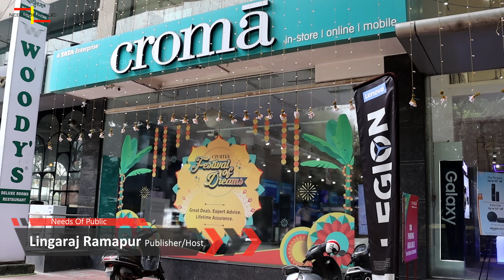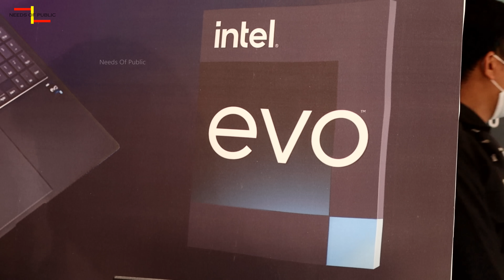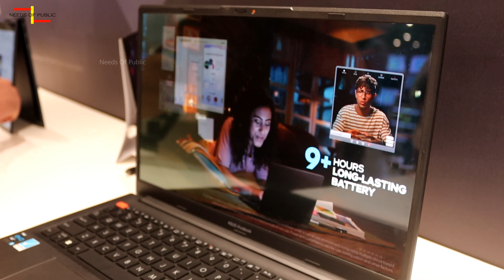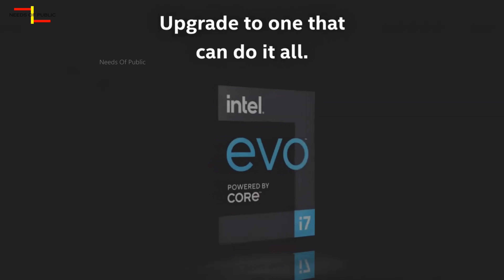ಕನ್ನಡದಲ್ಲಿ ಮೊದಲ ಬಾರಿಗೆ🔥 Intel EVO Laptop Quick Review ⚡️ intel EVO Event 2022 @ Bangalore